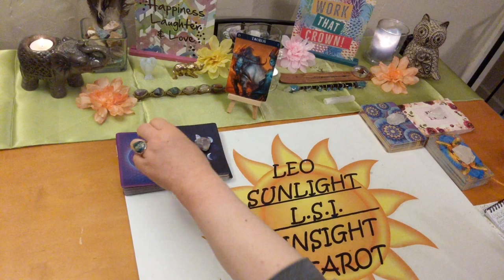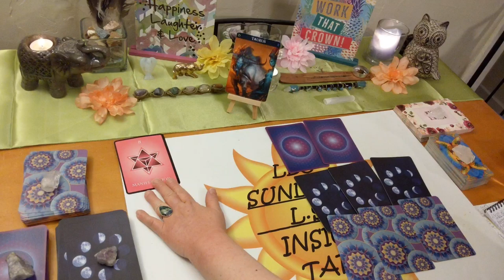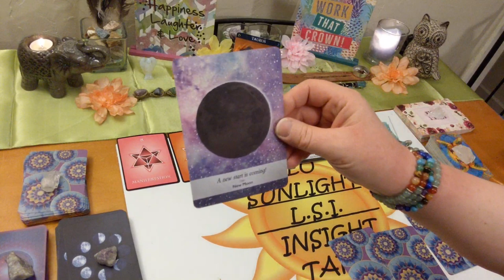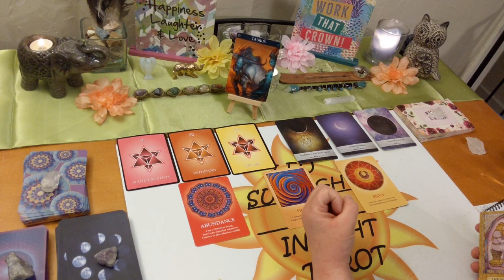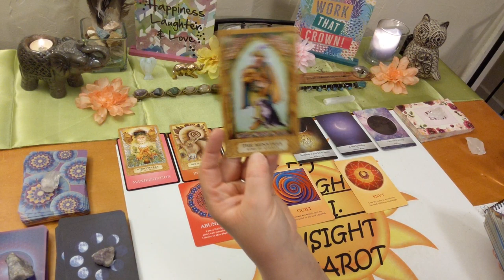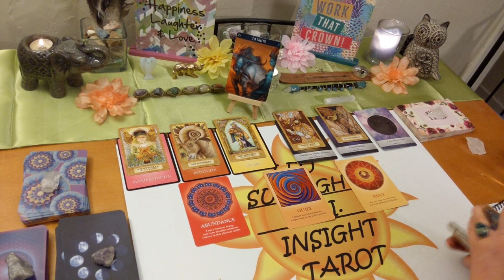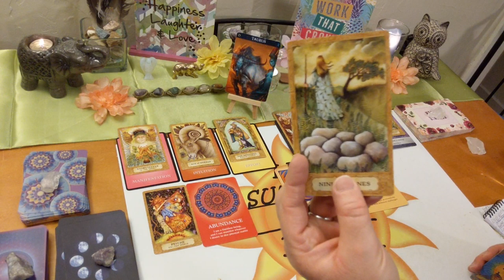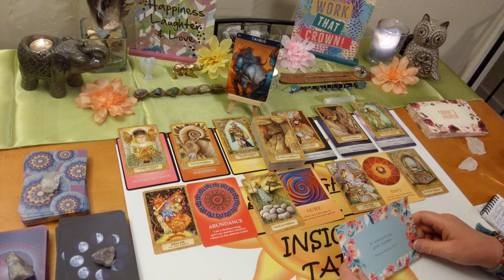Taurus Spirit Guide Messages ~ May 2020 *Take A New Start*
♉Taurus♉ Monthly Spirit Guide Messages Tarot & Oracle card reading. What your spirit guides & angels want you to know right now.

🎴Decks used:
Barbiere Zodiac Oracle – Barbara Moore
Numerology Oracle